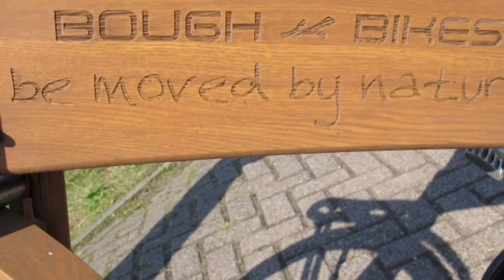Berwin Bijholt Bough Bike actie April/Mei 2016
Alle klanten van Berwin Bijholt Maken kans op een Bough Bike.

Vanaf 1 april tot 31 mei maken alle klanten kans op een houtenfiets van Bough Bike.